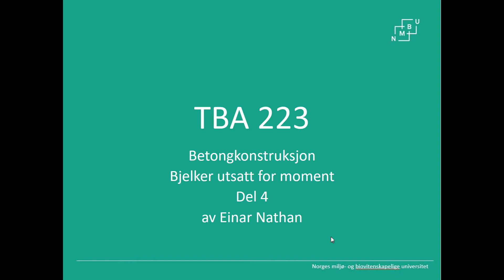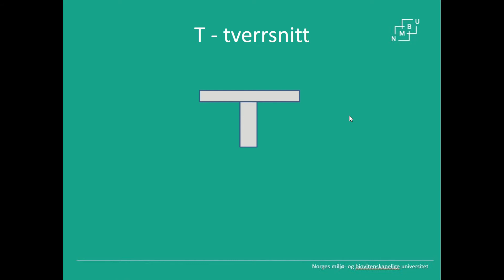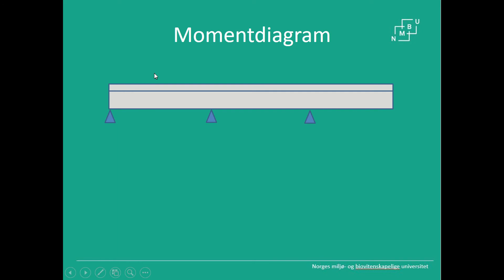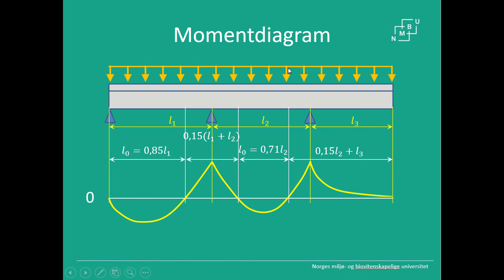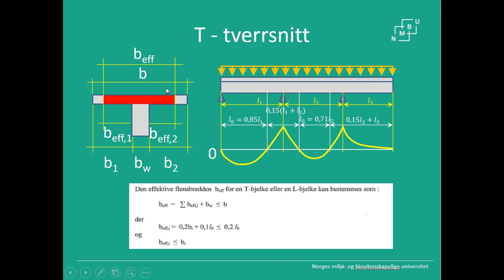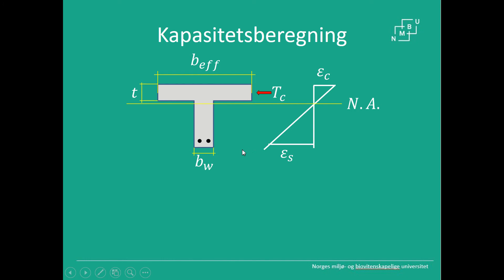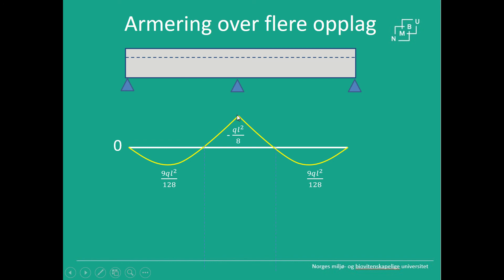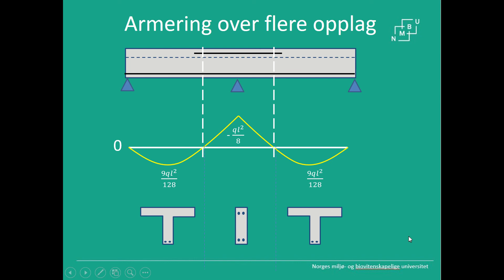kap 3 del 4 Bjelker utsatt for moment noen særtilfeller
Dette er en leksjon i faget TBA223 Betongkonstruksjoner ved sivilingeniør studie master bygg og arkitektur ved NMBU.

For nye videoer innen bygg og konstruksjon følg oss på YouTube.